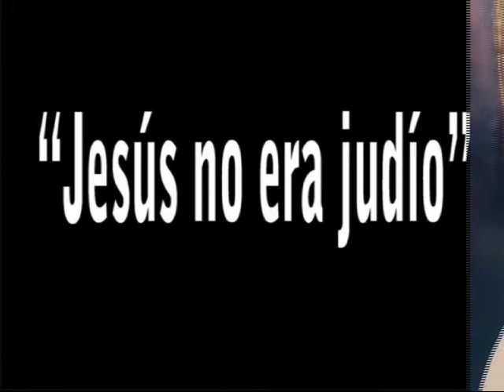Jesús no era Judío, Judaísmo Místico y Revelado con el rabino JC Aguasvivas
El rabino Julio César Aguasvivas aporta una serie de datos para demostrar que Jesús, el Hijo de Dios, según los cristianos, no era judío.